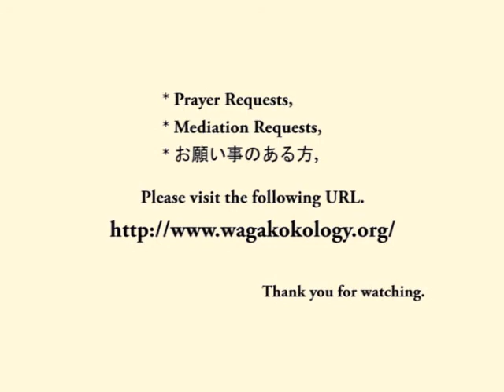How to receive god's true blessing. (2012-03-23)